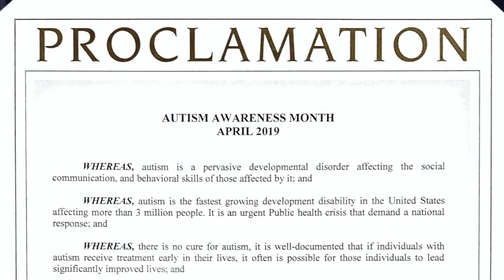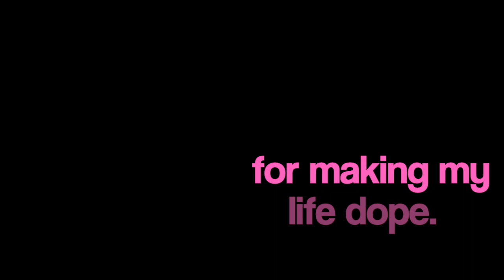Mu's Life is DOPE.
This video is about Mu's dope life.